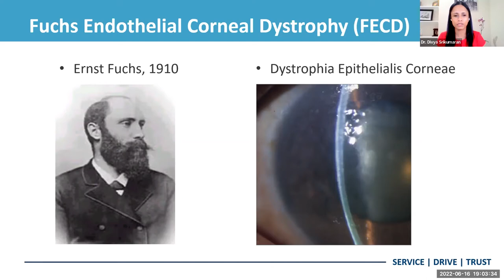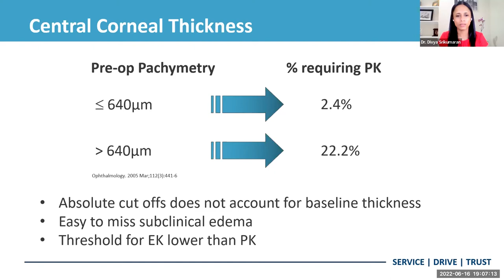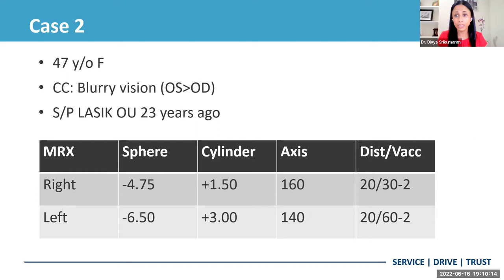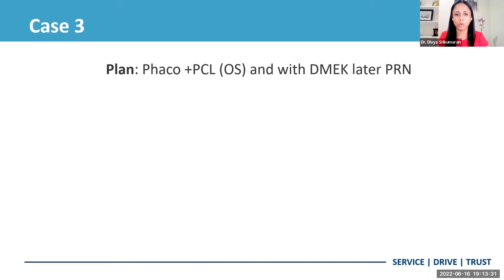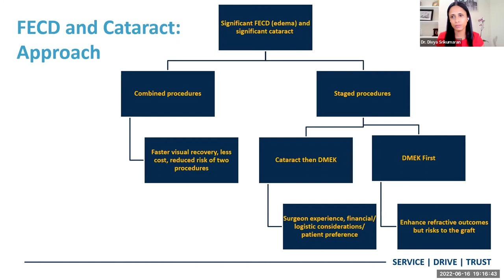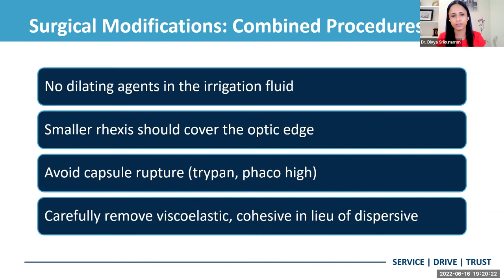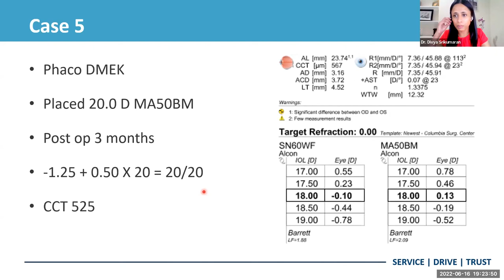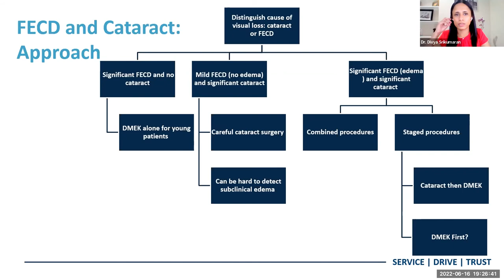Cataract surgery in Fuchs' dystrophy | Eversight Webinars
We'd love your feedback! Please take our survey and let us know what you thought of this Eversight webinar

This webinar will provide an overview of how cataract surgery can help some cases of Fuchs' endothelial dystrophy. Divya Srikumaran, MD, is an associate professor of ophthalmology in the Division of Cornea, Cataract and External Disease at the Johns Hopkins Wilmer Eye Institute. She studied at Northwestern University Feinberg School of Medicine and completed her ophthalmology residency and cornea fellowship training at the Wilmer Eye Institute. Dr. Srikumaran specializes in the management of anterior segment and corneal disorders and published numerous articles in peer-reviewed journals. Her research is focused on the assessment of corneal transplant outcomes and predictors for receiving keratoplasty through big data sources, including administrative claims data and in collaboration with eye banks. Dr. Srikumaran currently serves as vice chair of education at the Wilmer Eye Institute and studies best practices to support doctors in training. Blending her passion for both education and expertise in corneal surgery, Dr. Srikumaran has also studied barriers to adoption of advanced keratoplasty procedures in the U.S. and abroad.

This live webinar was recorded on June 16, 2022.